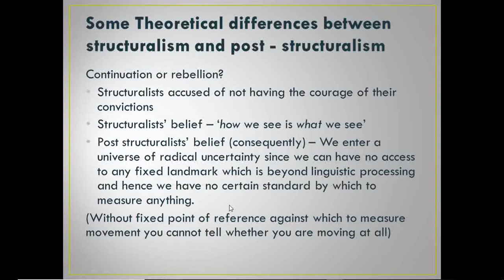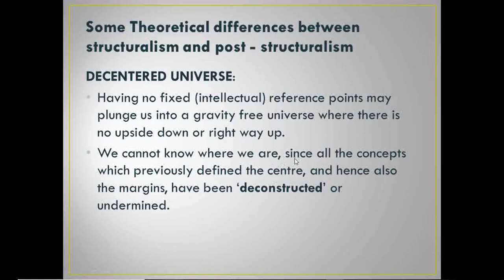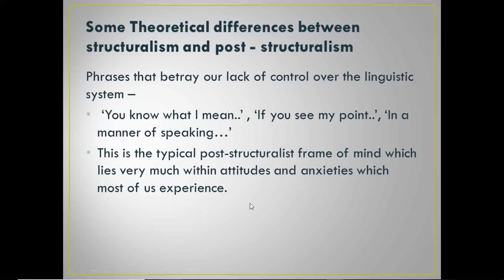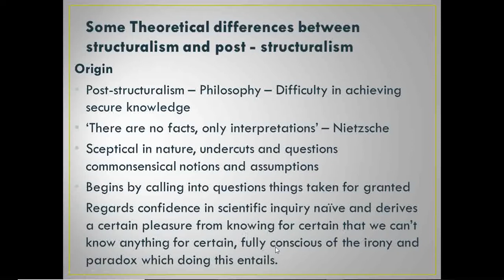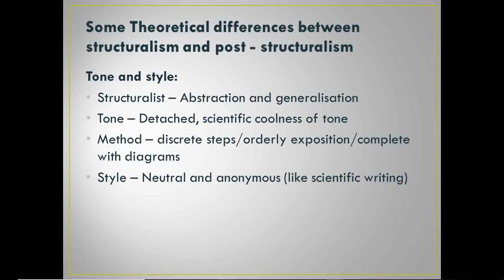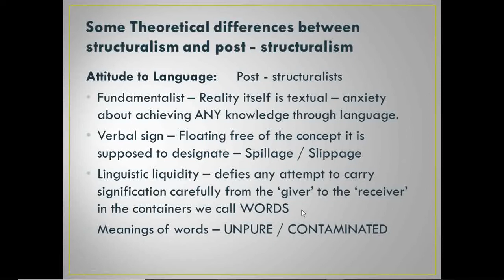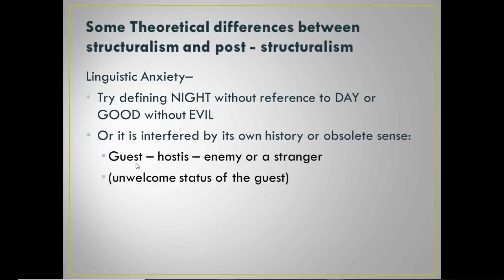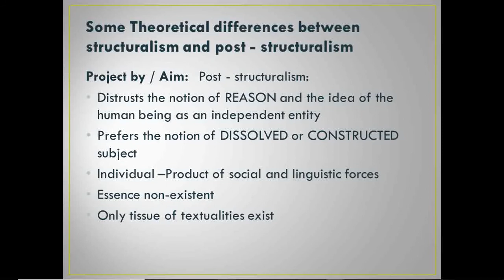Post structuralism 1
Contemporary Literary Theory - Arshiya